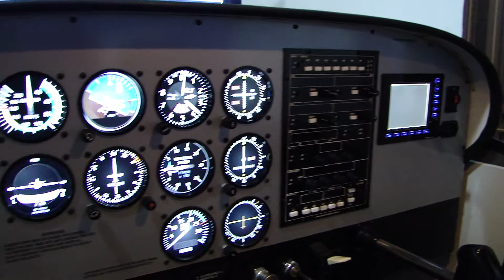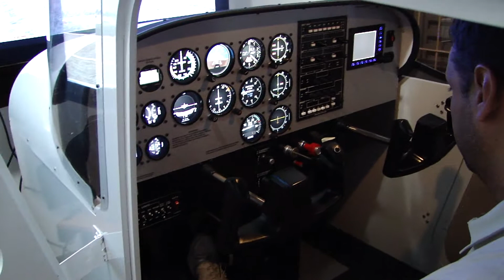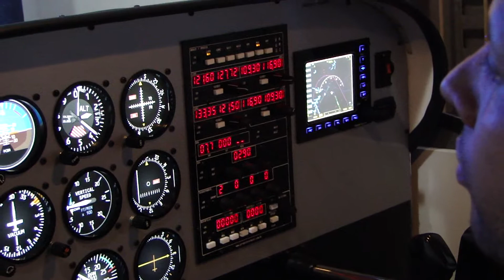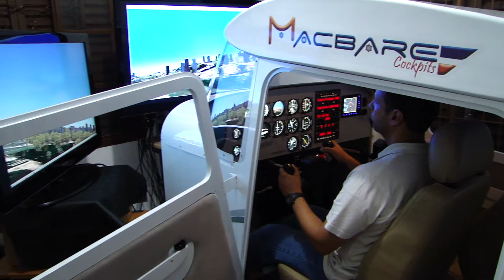C172 SP Skyhawk Simulator - Macbare Cockpits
Simulador de voo Cessna 172 SP Skyhawk, fabricado pela Macbare Cockpits.
Simulador com comando duplo duplo linkados, freios diferenciais e gradativos. Comando de Parking Brake, Chaves para dar partida, comando das luzes, bateria, pilha de rádios, manetes de potência e mistura da aeronave real, Novo GPS G500 com botões iluminados, comando do compensador do profundor com indicador de posição e muito mais!!!